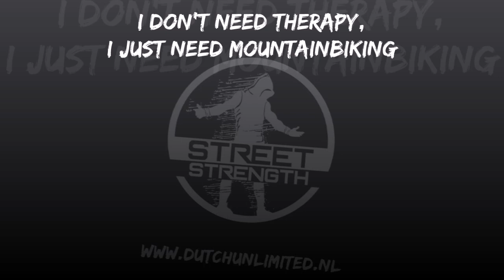Sensei Jacky Does A Little Mountainbiking | Stamina | Leg Strength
Mountain biking in Gouda is possible in several places. For the really diehard downhill MTB trails you really have to be elsewhere in the Netherlands or abroad. As a Dutchman you can't avoid it: cycling. It is spoon-fed to us as a small child and I don't know anyone who can't cycle. These places are also definitely worth going mountain biking. Nature and recreation area GroenBlauw zone Westergouwe Gouda, nature and recreation area 't Weegje Waddinxveen, nature and recreation area Reeuwijkse Plassen Reeuwijk, nature and recreation area Kralingse Bos & Plas Rotterdam, beach Nesselande (Zevenhuizerplas) Rotterdam.

Super good for your condition, a great calorie burner and helps to strengthen your muscles. A total body workout. No boring workouts or heavy HIIT workouts, but moving in the open air. Your muscular endurance, your strength, your flexibility, your range of motion (ROM) will increase. Strengthens your core and your leg muscles. Mountain biking has proven to provide many great health benefits for all ages. Mountain biking is a great and healthy outdoor sport for all ages and it's also a lot of fun. An ideal interval training, riding tours with your friends and a good core training. A good cardio workout for your body, but also good for your muscles and your brain. And the good thing is: you only need to have a mountain bike and you can go right away whenever you want!

En Gouda se puede practicar ciclismo de montaña en varios lugares. Para los senderos de descenso en MTB realmente incondicionales, es necesario estar en algún otro lugar de los Países Bajos o en el extranjero. Como holandés no puedes evitarlo: el ciclismo. Nos lo dan con cuchara cuando éramos niños pequeños y no conozco a nadie que no sepa andar en bicicleta. Estos lugares también merecen la pena para practicar ciclismo de montaña. Área de naturaleza y recreación Zona GroenBlauw Westergouwe Gouda, área de naturaleza y recreación 't Weegje Waddinxveen, área de naturaleza y recreación Reeuwijkse Plassen Reeuwijk, área de naturaleza y recreación Kralingse Bos & Plas Rotterdam, playa Nesselande (Zevenhuizerplas) Rotterdam.

Súper bueno para tu condición, un gran quema calorías y ayuda a fortalecer tus músculos. Un entrenamiento corporal total. Nada de entrenamientos aburridos ni entrenamientos HIIT pesados, sino movimiento al aire libre. Tu resistencia muscular, tu fuerza, tu flexibilidad y tu rango de movimiento (ROM) aumentarán. Fortalece tu core y los músculos de tus piernas. Se ha demostrado que el ciclismo de montaña proporciona grandes beneficios para la salud de todas las edades. El ciclismo de montaña es un deporte al aire libre fantástico y saludable para todas las edades y, además, muy divertido. Un entrenamiento a intervalos ideal, excursiones a caballo con tus amigos y un buen entrenamiento básico. Un buen ejercicio cardiovascular para tu cuerpo, pero también bueno para tus músculos y tu cerebro. Y lo bueno es que sólo necesitas tener una bicicleta de montaña y ¡podrás ir cuando quieras!

Mountainbiken ist in Gouda an mehreren Orten möglich. Für die wirklich eingefleischten Downhill-MTB-Strecken muss man wirklich woanders in den Niederlanden oder im Ausland sein. Als Niederländer kommt man darum nicht herum: Radfahren. Als kleines Kind wurde es uns mit dem Löffel gefüttert und ich kenne niemanden, der nicht Fahrrad fahren kann. Auch zum Mountainbiken lohnen sich diese Orte auf jeden Fall. Natur- und Erholungsgebiet GroenBlauw Zone Westergouwe Gouda, Natur- und Erholungsgebiet 't Weegje Waddinxveen, Natur- und Erholungsgebiet Reeuwijkse Plassen Reeuwijk, Natur- und Erholungsgebiet Kralingse Bos & Plas Rotterdam, Strand Nesselande (Zevenhuizerplas) Rotterdam.

Super gut für Ihre Kondition, ein toller Kalorienverbrenner und hilft, Ihre Muskeln zu stärken. Ein Ganzkörpertraining. Keine langweiligen Workouts oder schweren HIIT-Workouts, sondern Bewegung unter freiem Himmel. Ihre Muskelausdauer, Ihre Kraft, Ihre Flexibilität und Ihr Bewegungsumfang (ROM) werden zunehmen. Stärkt Ihre Rumpf- und Beinmuskulatur. Mountainbiken bietet nachweislich viele große gesundheitliche Vorteile für alle Altersgruppen. Mountainbiken ist ein toller und gesunder Outdoor-Sport für alle Altersgruppen und macht zudem jede Menge Spaß. Ein ideales Intervalltraining, Reittouren mit deinen Freunden und ein gutes Core-Training. Ein gutes Cardio-Training für Ihren Körper, aber auch gut für Ihre Muskeln und Ihr Gehirn. Und das Gute ist: Sie brauchen nur ein Mountainbike und können sofort losfahren, wann immer Sie wollen!